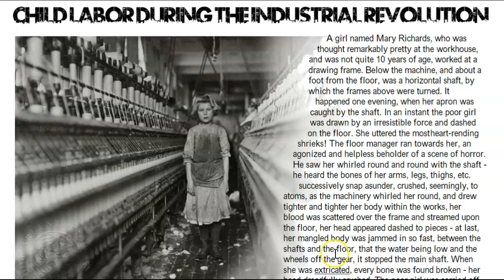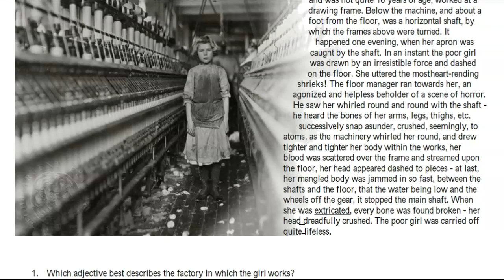Child Labor - Mary Richards